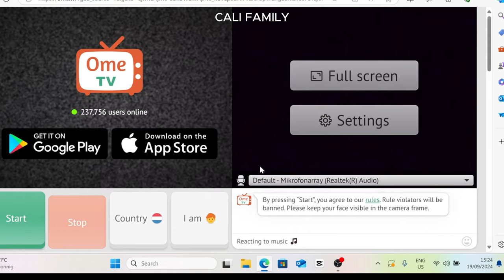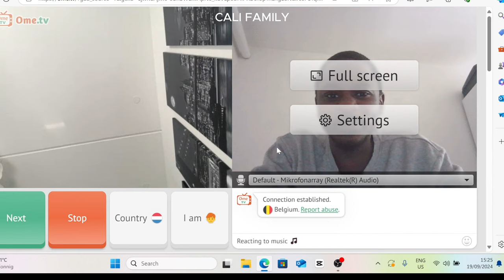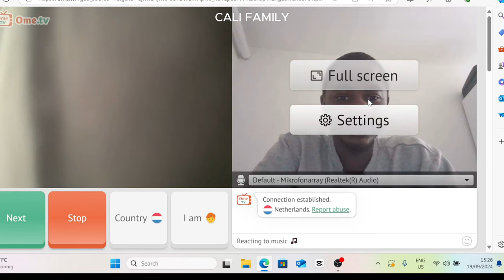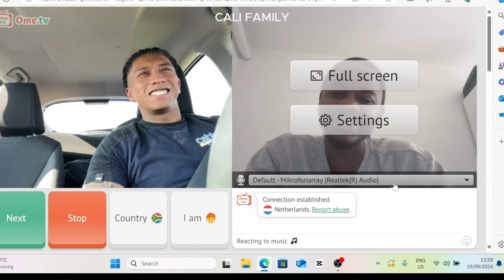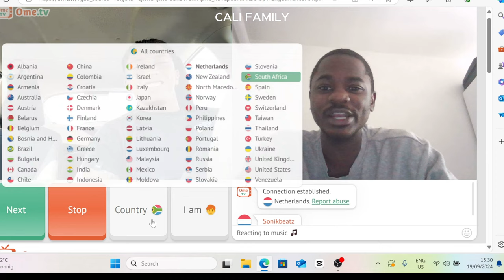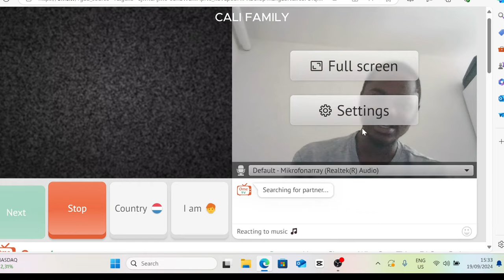OME TV NL IS CRAZZY BRUTAAAAL